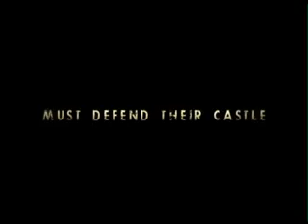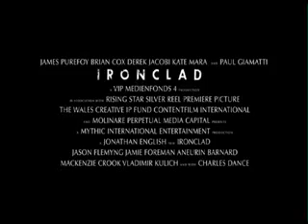Le sang des Templiers Vf de Ironclad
Date de sortie FR : 20 juillet 2011
Casting : James Purefoy , Aneurin Barnard, Derek Jacobi, Robert Carlyle, Paul Giamatti , Brian Cox , Jason Flemyng , Mackenzie Crook , Kate Mara, Angus Macfadyen, Richard Attenborough,Colm Meaney...